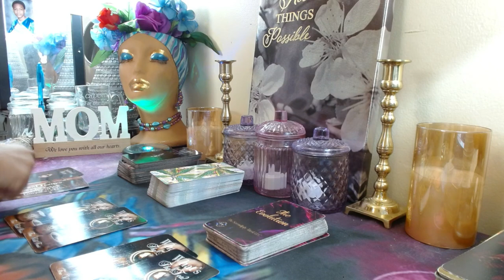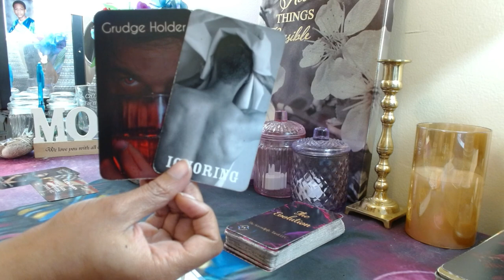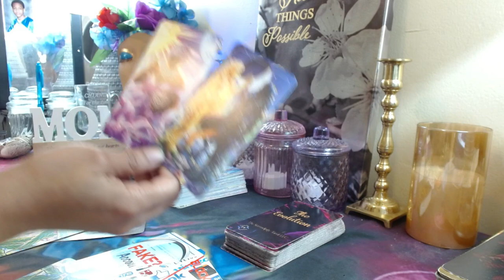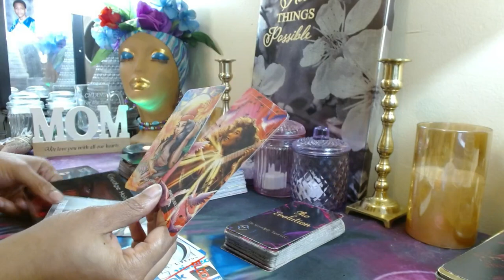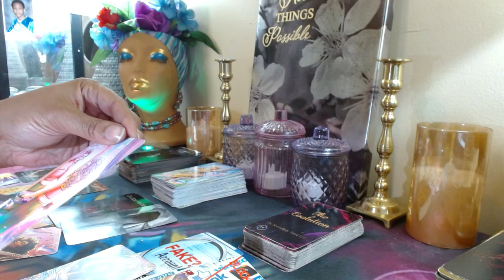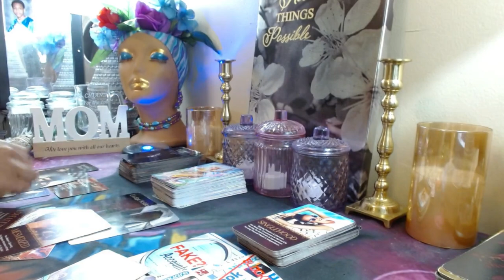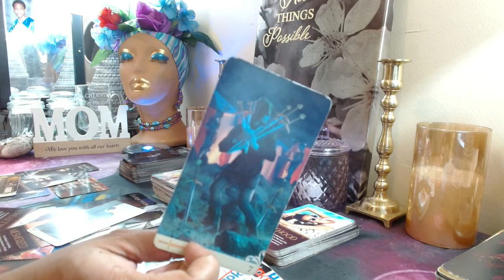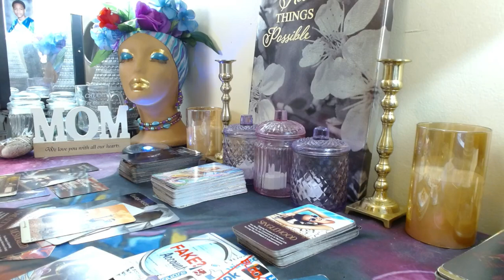Pisces ♓️ Singing your PRAISES🎶🎶BUT…You’re NOT LISTENING🚫They fear you’re LETTING GO‼️KARMA ⚖️